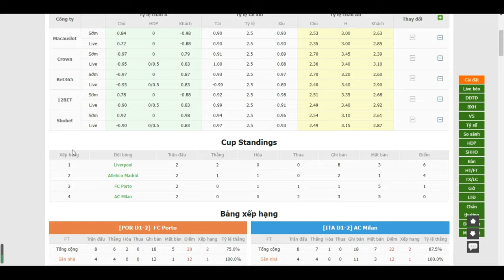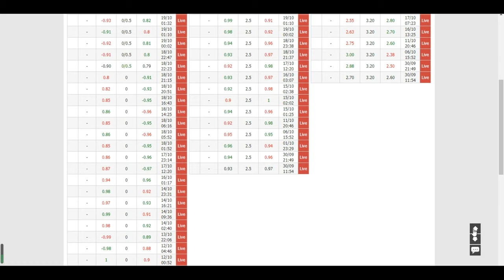nhận định bóng đá FC Porto vs AC Milan, 20/10/2021 03:00 Champions League- Bongdalu.com